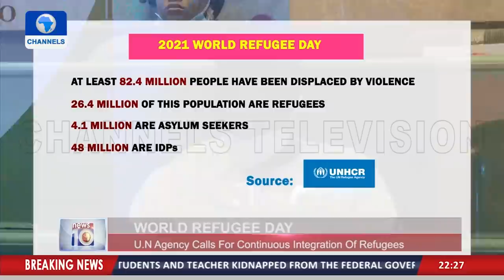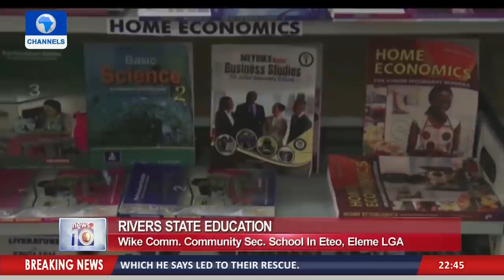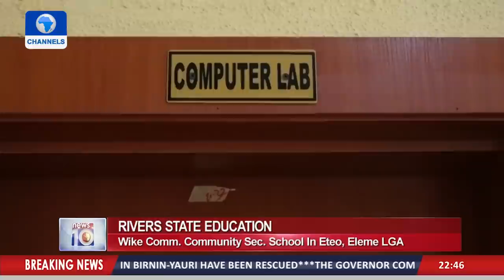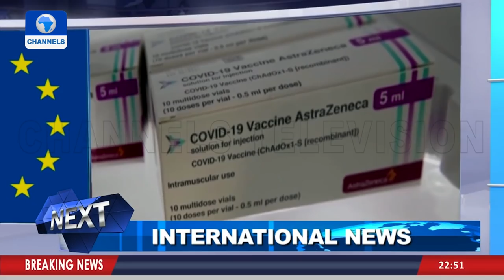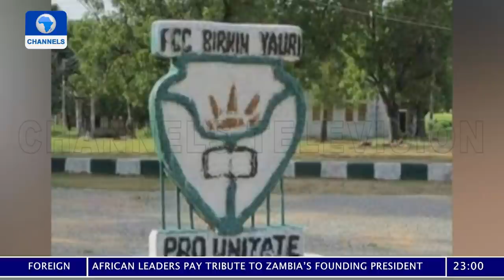News At 10 | 18/06/2021